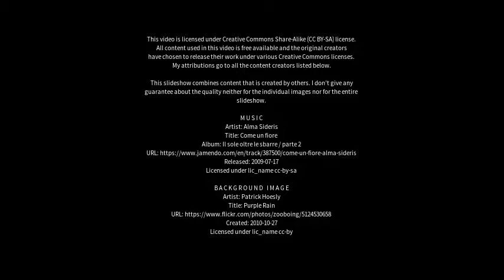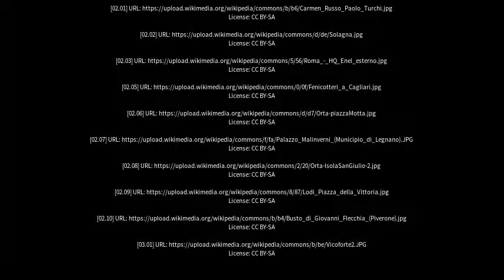Best places to visit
Best places to visit - Codogno (Italy) Best places to visit - Slideshows from all over the world - City trips, nature pictures, etc.